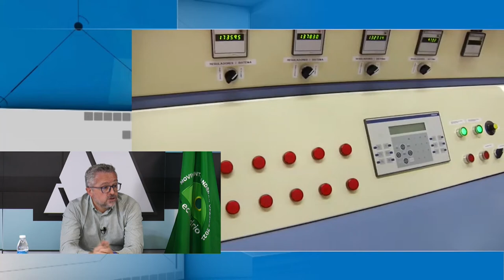Alicante Actualidad Camapaña Banderas Verdes Ecovidrio 2021